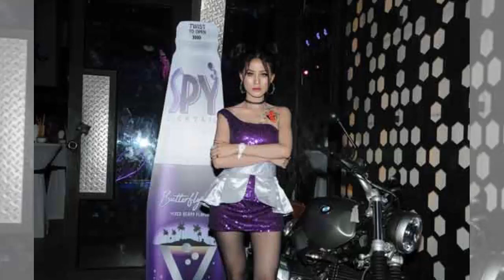អូនហ្វា សង្សារបណ្តូលចិត្តនាយចឺម បង្ហើបថាទាន់បានរស់នៅជាមួយគ្នាទេ/តារាមានប្រពន្ធមានអីត្រូវធ្លាក់កូដ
I.អូនហ្វា សង្សារបណ្តូលចិត្តនាយចឺម បង្ហើបថាទាន់បានរស់នៅជាមួយគ្នាទេ
II.តារាមានប្រពន្ធមានអីត្រូវធ្លាក់កូដ
-វីដេអូពេញនិយមទាំង១០របស់StarNews link នៅខាងក្រោម: